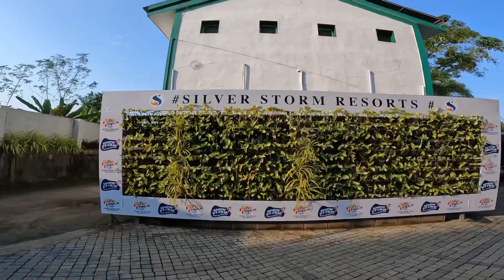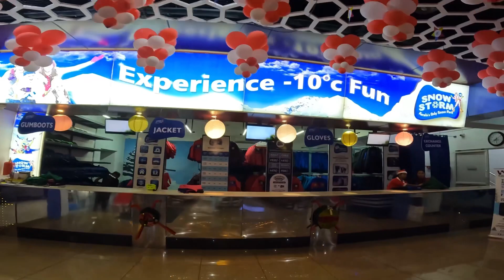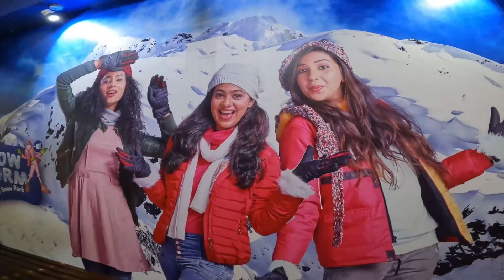Silver Storm Snow Storm Park in Athirappilly | Silver Storm Resort Athirappilly